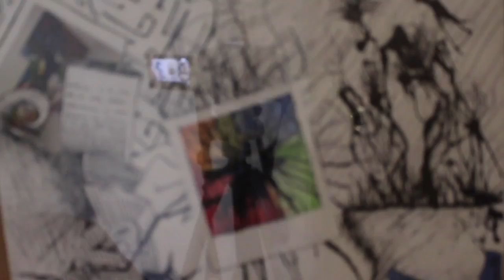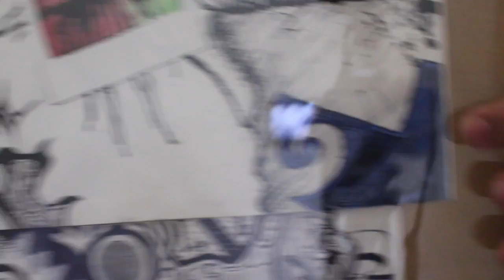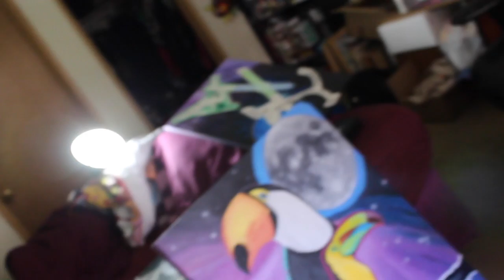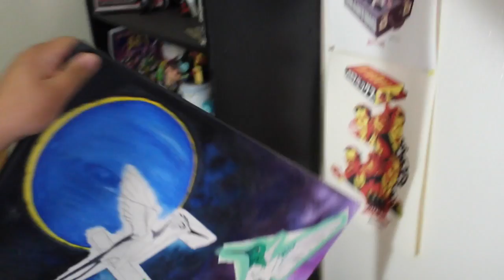VEDA Day 9 Dan-O original Art pieces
Veda Day 9 I talk about my Original artwork and all that good stuff!